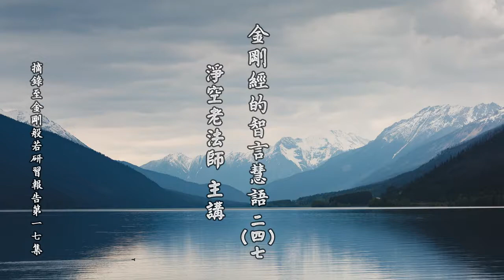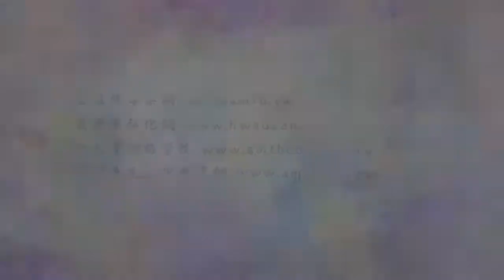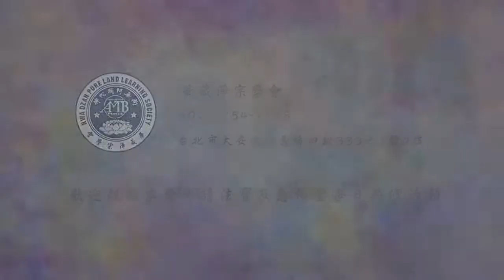金剛經的智言慧語 247 生淨信，有淨念相繼者，有不能淨念相繼者